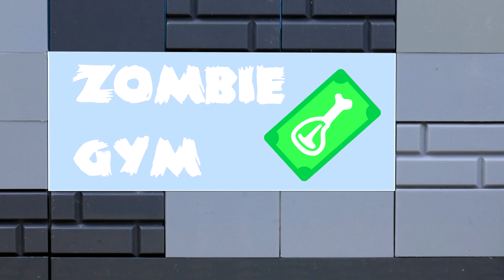Lego Zombie Attack - Lego City Crook Apocalypse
Lego Zombie Attack - Lego City Crook Apocalypse is another classic Lego Stop Motion, made by ツMkSTUDIO and Brick Corner.
You liked Among Us videos, perhaps because of more mature script, so that's why we decided to release Lego Zombie Attack action movie.

It's always fun to see how tiny minifigures fight against Lego Zombies in the Lego City.
Prisoner has escaped the prison and is hiding in the forest, but he is not the only one who is hiding there. There are undead monsters - evil zombies, who want to grab him. Crook fights for his life - will he survive?
Watch Lego Zombie Attack Video and you will find out.

Don't forget to visit our friend's channel if you want to see more awesome Lego Stop Motion movies: